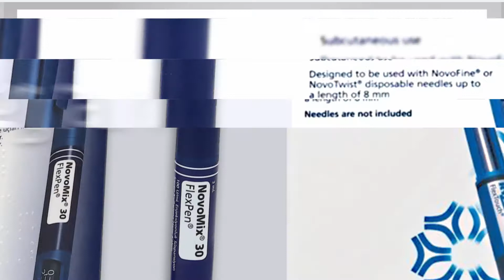Logo Unveiling AV Novo Nordisk Sales Conference 2021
Client : Novo Nordisk
Agency : Octapi
Production : ContentPro Studios